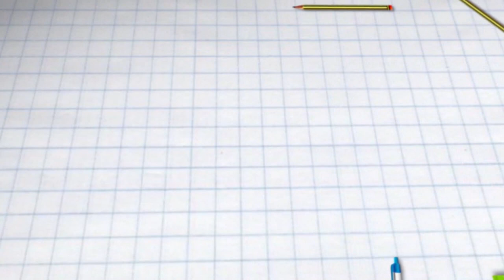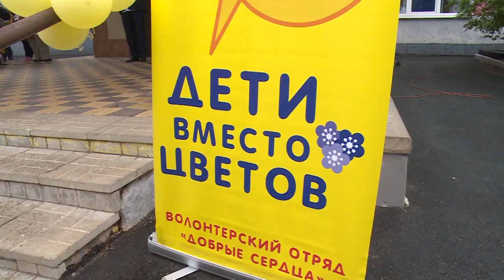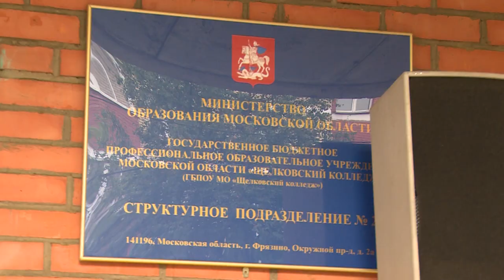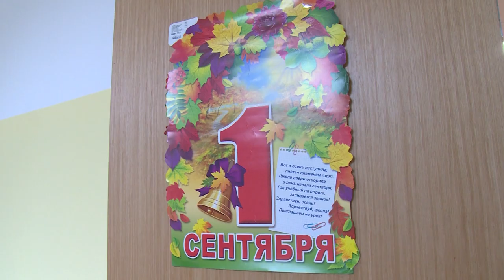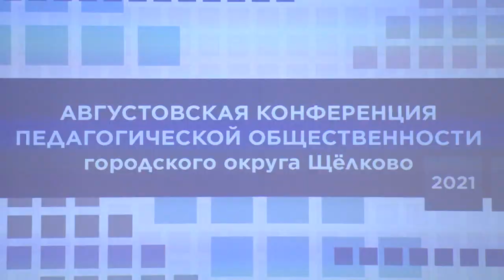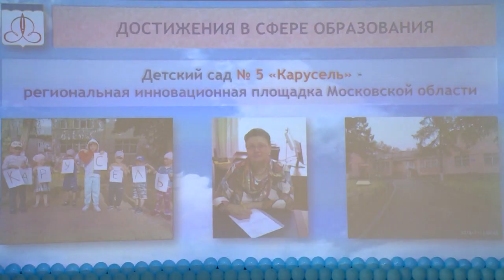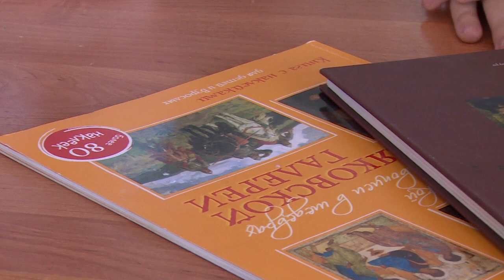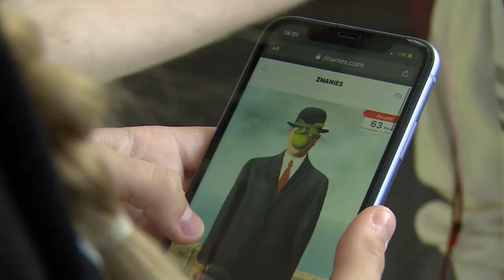«Открытый урок» от 10.09.2021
1 сентября все образовательные учреждения округа распахнули свои двери. В этом году первый раз в первый класс пошли более трех тысяч мальчишек и девчонок.  Выпуск передачи, посвящённый началу нового учебного года.